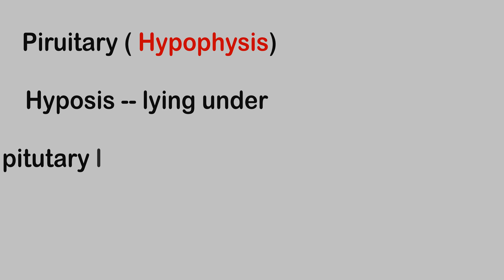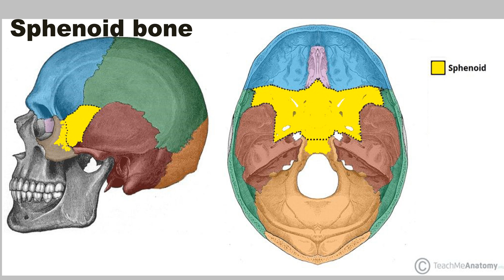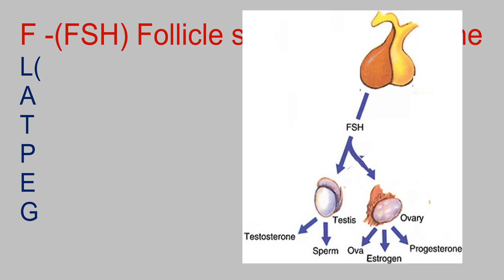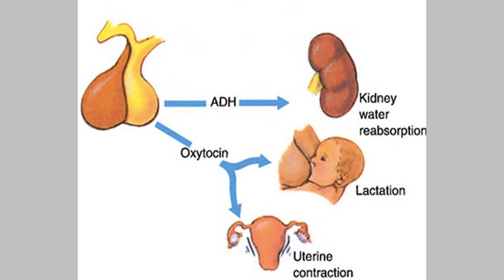Pituitary Gland in Tamil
Pituitary gland explained in tamil
பிட்யூட்டரி சுரப்பி எளிய விளக்கம்